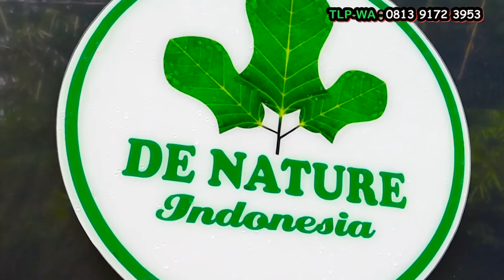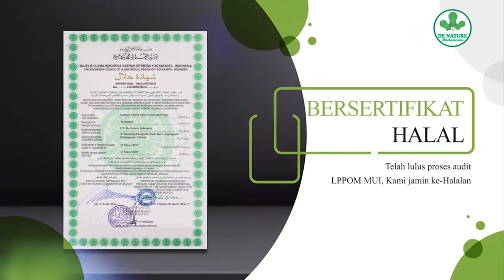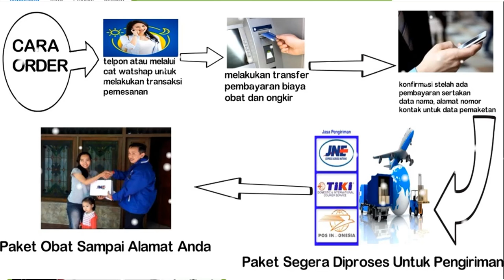Penyebab Penyakit HPV - Kutil Di Kemaluan Wanita Dan Pria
Human papillomavirus atau Penyakit HPV adalah sejenis virus DNA yang dapat menginfeksi manusia, terutama pada kulit dan selaput lendir (mulut, tenggorokan, dan alat kelamin). Penyakit HPV umumnya menular melalui kontak langsung dengan kulit atau hubungan seksual. Penyebab Terjadinya Penyakit HPV

Agar tidak terkena Penyakit HPV, gunakan kondom setiap kali berhubungan seksual. Jangan bergonti-ganti pasangan seksual. Memakai alas kaki ketika berjalan di tempat umum juga penting. Selain itu, karena Penyakit HPV dapat menular melalui sentuhan fisik, hindarilah menyentuh dan menggaruk kutil. apa Penyebab Penyakit HPV

Diagnosis Penyakit HPV
Biasanya, pemeriksaan awal dilakukan dengan menyemprotkan cairan asam asetat ke mulut rahim pasien. Jika berubah menjadi warna putih, kemungkinan terdapat gejala awal kanker rahim. Penyebab Penyakit HPV Pada Pria

Diagnosis Penyakit HPV dapat dilakukan dengan menggunakan contoh sel di leher rahim (Pap smear). Melalui pemeriksaan ini, sampel sel dari serviks akan diambil untuk mengetahui apakah sel tersebut ganas atau tidak. Penyebab Penyakit HPV Pada Wanita,

Sementara itu, untuk menegakkan diagnosis kutil kelamin atau kutil lainnya, dokter cukup melakukan pemeriksaan fisik biasa. apakah hpv bisa sembuh

Penyakit HPV

Gejala Penyakit HPV
Gejala-gejala infeksi Penyakit HPV yang dapat timbul adalah: pengalaman sembuh dari hpv

Kutil kelamin

Berbentuk benjolan-benjolan kecil yang dapat berjumlah semakin banyak, berkumpul, dan membentuk tonjolan-tonjolan seperti jengger ayam. vaksin hpv

Kutil dapat timbul di organ seksual wanita, mulut rahim, hingga anus. Pada laki-laki, kutil dapat timbul di penis, kulit pembungkus penis, dan anus. virus hpv bisa sembuh

Cara Mengobati Kutil Kelamin - Penyebab Penyakit HPV
makanan pembunuh virus hpv